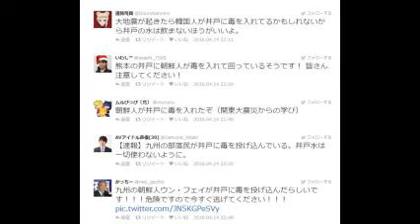九州熊本 地震直後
【引用元画像】
00:00:00.00 → ・熊本県で地震 震度7 九州地方 災害 停電 地震直後の動画 - YouTube

00:00:05.45 → ・熊本の地震直後からtwitterを埋め尽くした「朝鮮人に気をつけろ」への ...

00:00:10.91 → ・被害の大きさが分かる地震直後 瞬間の映像まとめ【熊本 震度7】

00:00:16.36 → ・「熊本城の外壁崩れる、地震発生直後に撮影」 News i - TBSの動画 ...

00:00:21.82 → ・【熊本大地震】「朝鮮人が井戸に毒を投げ込んだぞ」熊本大地震直後 ...

00:00:27.27 → ・「熊本で最大震度6強、地震直後の現場は？」 News i - TBSの動画 ...

00:00:32.73 → ・地震直後、首相官邸へ「川内原発停止」と電話 「反原発派」の陳情が ...

00:00:38.18 → ・熊本地震で操業停止相次ぐ 車、電機など主力工場 [熊本県] - 西日本新聞

00:00:43.64 → ・九州新幹線、全線運転見合わせ 熊本で震度7：朝日新聞デジタル

00:00:49.09 → ・九州・熊本で発生した大地震 朝鮮人が井戸に毒を入れた?? 悪質な ...

・熊本地震 現在のまとめと直後の様子【震度7】平成28年（2016年）4月14日

・【熊本地震】被害の大きさが分かる地震直後　瞬間の映像まとめ【熊本　震度７】Earthquake In Kumamoto, Japan

・【熊本地震】地震から直接瞬間 :ホールを再生、ホーム... 2016年4月14日